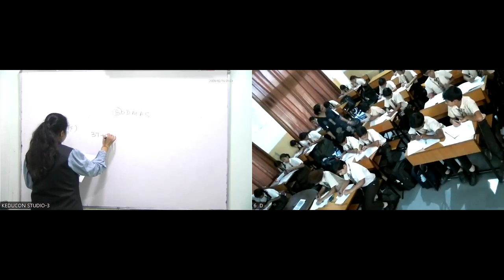MRCiti C-6,Maths 05.05.23